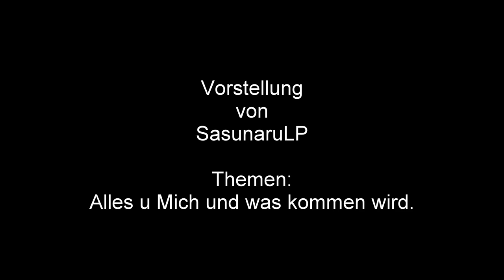Vorstellung Sasunaru der neue auf dem Channel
In diesem kleinen Video werde Ich mich Euch Vorstellen den Ich bin der Neue hier auf dem Channel.

Ich Selbst werde hier Let´s Play´s machen und Joa alles Weitere erklärt sich dan Im Video. Meine kommenden Projekte werde ich Immer Rechtzeitig (ca. 1 Woche Vorher) in unserer Channelinfo reinschreiben.

MFG Sasunaru